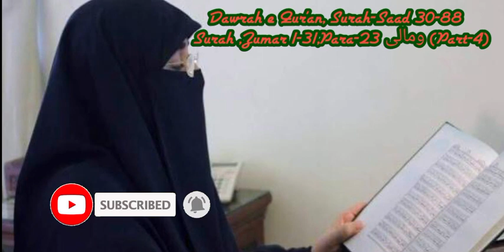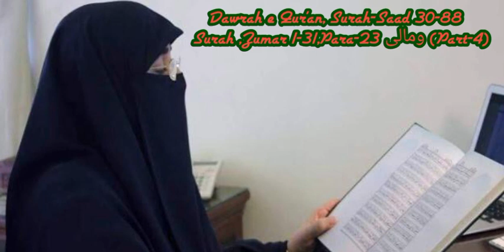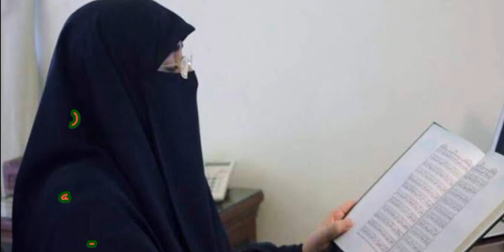Dawrah e Qur'an Para-23 ومالی ,Surah Saad 30-88,Surah Zumar 1-31(Part-4) || Dr Farhat Hashmi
AssalaamuAlaikum